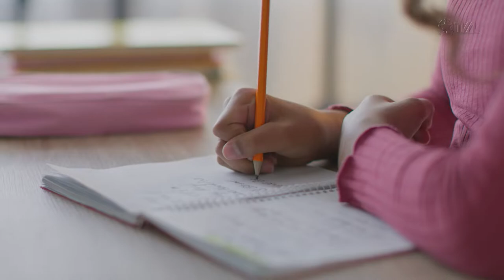É Notícia - Assembleia homenageia entidade ligada à educação por seus 30 anos - 08/11/22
Com atuação marcante no estado, a União Nacional dos Conselhos Municipais de Educação completa 30 anos e recebe homenagem dos 40 deputados estaduais catarinenses.